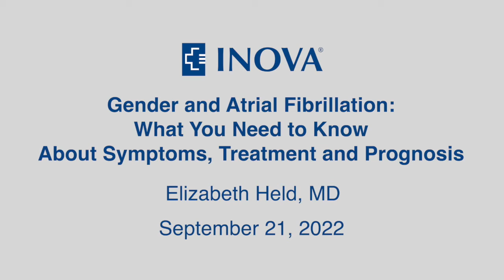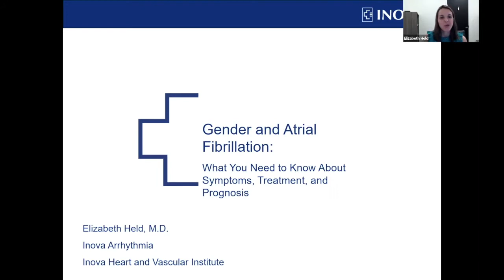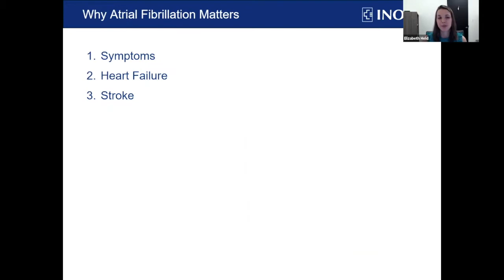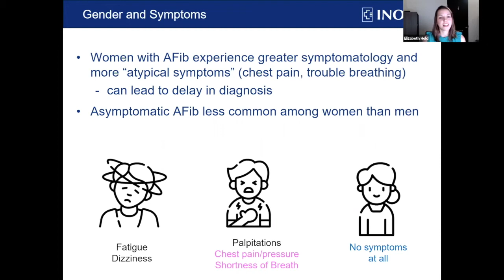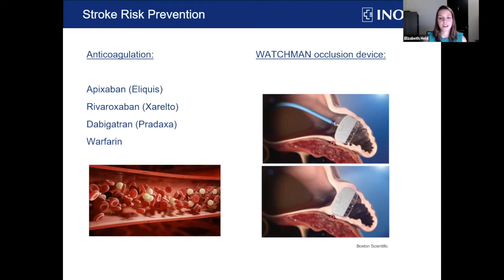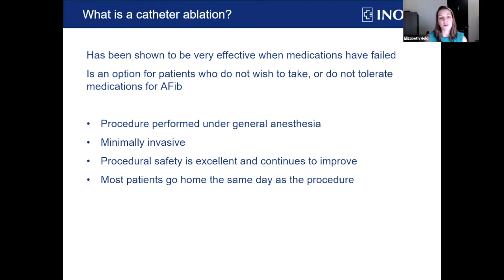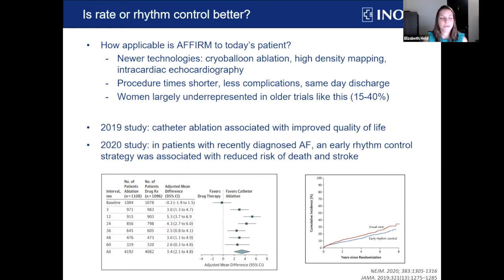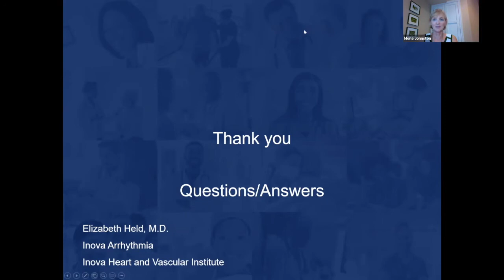Inova Ask the Expert: Gender and Atrial Fibrillation — What You Need to Know About Symptoms, Tr...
Gender and Atrial Fibrillation:  What You Need to Know About Symptoms, Treatment and Prognosis presented by Elizabeth Held, MD on September 21, 2022